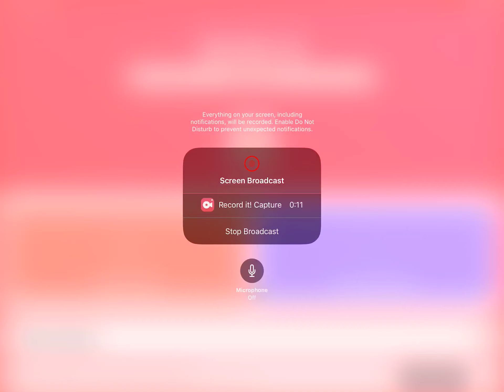My survival word on Minecraft friend me to make it.. AWSOME